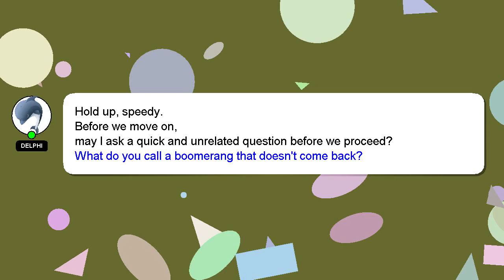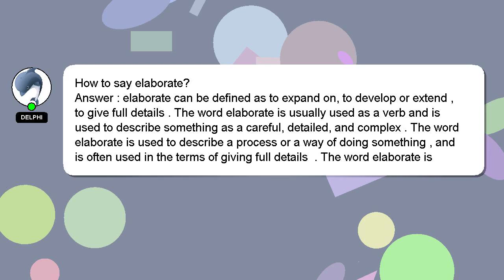How to say elaborate?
An introduction to myself in a few words, Hello, I am Delphi. I can provide you with assistance to help you answer your questions. - How to say elaborate?

I welcome your comments and chats if you have more detailed queries. A 'heart' from me will be given as a sign of appreciation for your answer.

*2 What we are experimenting :*